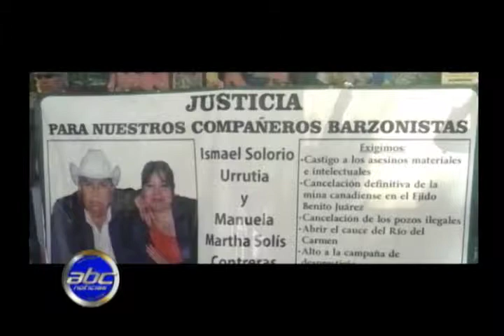Histórico, vencer abusos de una minera Canadiense